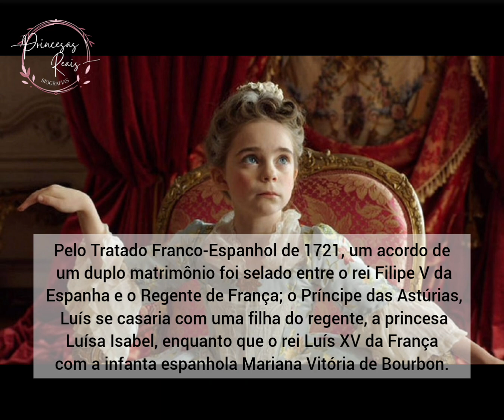Uma princesa dada em casamento, como um acordo de paz, um triste transtorno que a tornou “L0uc4”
Luisa Isabel de Orleans, a “escandalosa”, que reinou alguns meses na Espanha: não teve nome até o casamento.

📌FICHA TÉCNICA:

A TROCA DE RAINHAS

Nacionalidade: França, Bélgica

Direção: Marc Dugain

Gênero:  Drama Histórico

Lançamento: 2017

Elenco: Juliane Lepoureau, Anamaria Vartolomei, Igor van Dessel